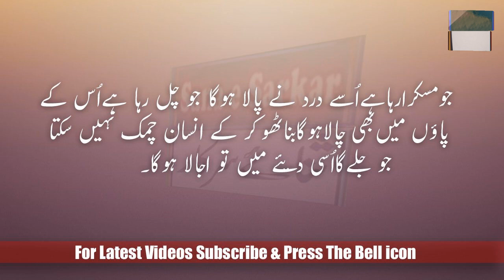Urdu Aqwal e Zareen Quotes In Urdu Golden Words In Urdu Beautiful Quotes Collection Sana e Sarkar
_____/LINKS\__________

5:  Shaitan Ne Kaha Aye Rasool e Khuda Ap k Umat k 6 Kamo Se Preshan Hon